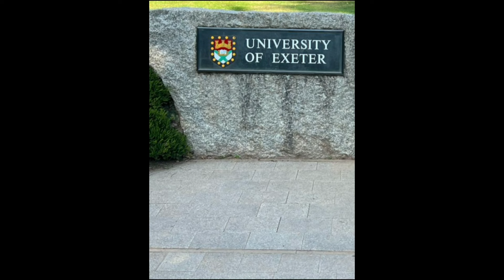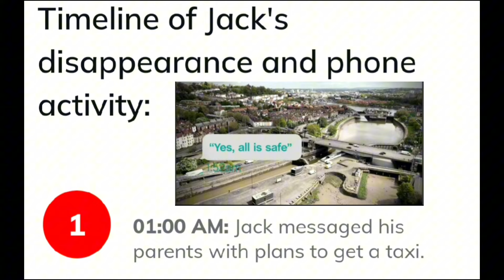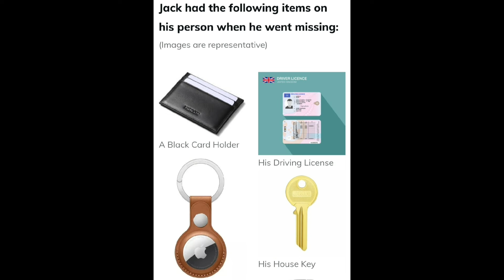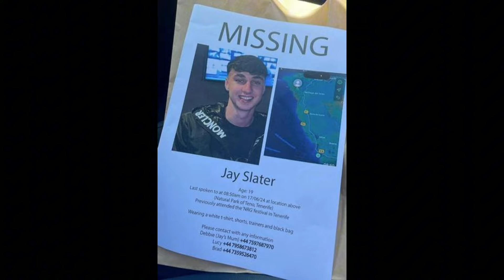The Mysterious disappearance of Jack O'Sullivan includes comments about the Jay Slater case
Jack O'Sullivan 23-years old went missing on March the 2nd 2024, following a night out in Hotwells, Bristol at a House party.

Jack has never been seen since and has mysteriously dissapeared his family are desperate to find him.

His mother feels like the Avon and Somerset Police have let her son down by not investigating the case properly.

Jack's mother mentions the Jay Slater case and doesn't understand why some cases get more attention than others.

Someone somewhere must know something.

T.L